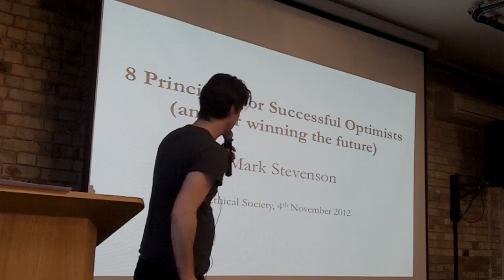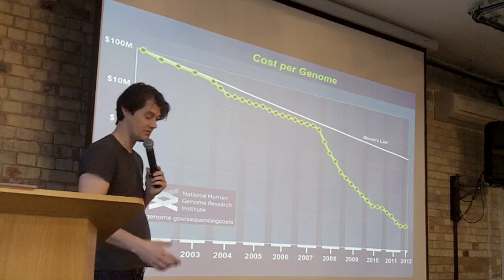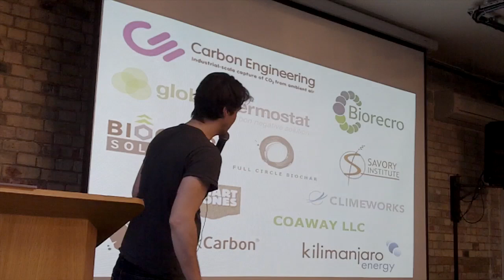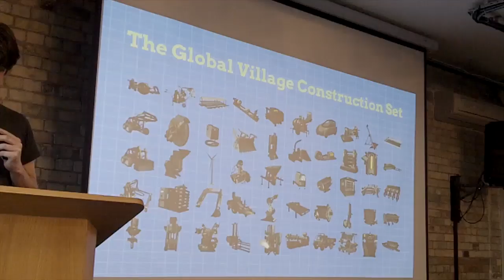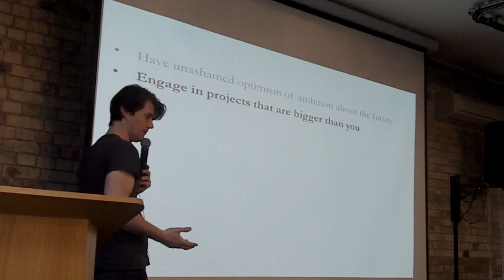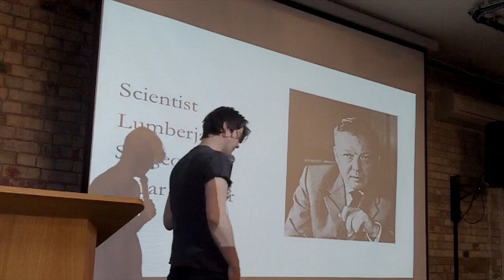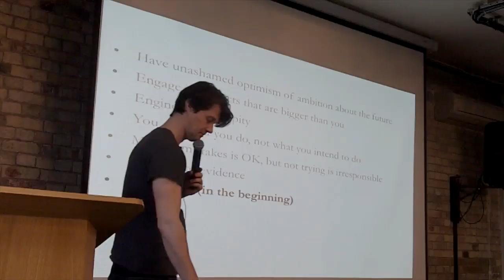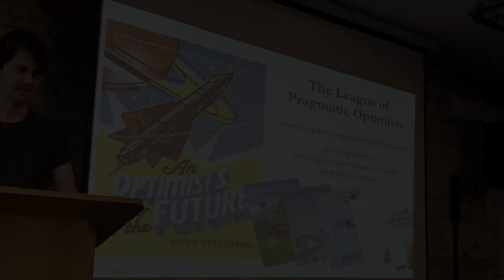Mark Stevenson: The League of Pragmatic Optimists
Mark Stevenson at CreativeMornings London, January 2013. Free events like this one are hosted every month in dozens of cities. Discover hundreds of talks from the world's creative community